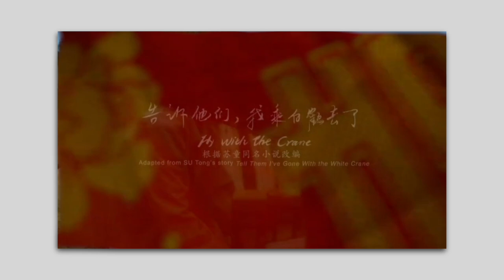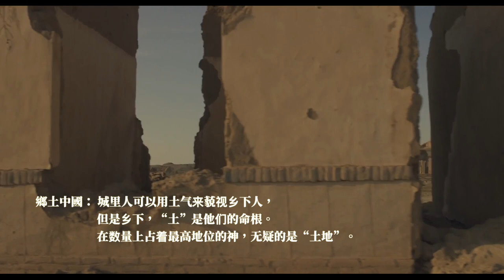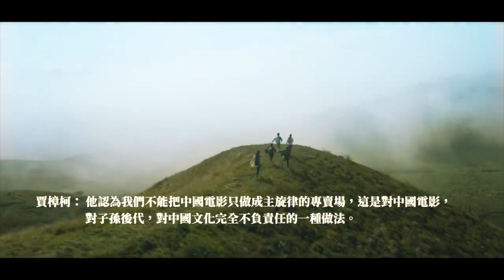美化 vs 醜化《隱入塵煙》備受爭議的「最佳影片」 | 李睿珺 海清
Chapters 章節：
00:00 前言
02:06 一宗罪-角色醜化
04:47 二宗罪-環境醜化
07:23 三宗罪-宣傳醜化

文案/旁白: Jing 設計/剪輯: Jing & Yuan

Footage from:
隱入塵煙預告片及片段 (2022)李睿珺
家在水草豐茂的地方 (2014)李睿珺
告訴他們，我乘白鶴去了 (2012)李睿珺
百鳥朝鳳 (2013) 吳天明
最愛 (2011) 顧長衛
莫娣 Maudie (2016) Aisling Walsh
綠洲 오아시스 (2002) 李滄東
山海情 (2021)孔笙 孫墨龍

華爾街之狼 The Wolf of Wall Street (2013) Martin Scorsese
大空頭 The Big Short (2015) Adam McKay
Social Media addiction - Short Movie Steve Cutts
電影史話 The Story of Film (2011) Mark Cousins
東京物語 Tokyo Story (1953) 小津安二郎
互聯網之子 The Internet's Own Boy_ The Story of Aaron Swartz (2014)
TRANSFORMERS: THE PREMAKE(2014) Kevin B. Lee
監視資本主義：智能陷阱 The Social Dilemma (2020) Jeff Orlowski
好萊塢往事 Once Upon a Time in Hollywood (2019) Quentin Tarantino
飲食男女  (1994) 李安
美食、祈禱和戀愛 Eat Pray Love (2010) Ryan Murphy
當哈利遇到莎莉 When Harry Met Sally (1989) Rob Reiner
狂宴 Big Night (1996) Campbell Scott/Stanley Tucci
落魄大廚 Chef (2014) Jon Favreau

看完134頁的原創劇本後，弄清楚故事為什麼這樣寫？ |《媽的多重宇宙 | 瞬息全宇宙》

影評| 燒腦文藝《在車上/駕駛我的車/Drive my car》濱口龍介這部傑作, 你可能沒看懂

关于著作权『合理使用』的法条声明